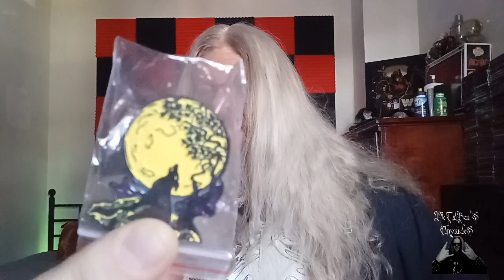The Metalhead Box August Unboxing!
Hails everyone and here is my Metalhead Box unboxing video for the month of August and my apologies for not doing an unboxing for the month of July.